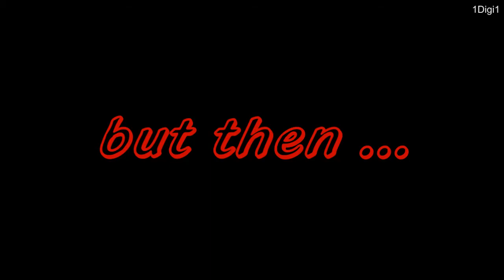The Vampire Diaries - Caroline Forbes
Caroline Forbes
The Vampire Diaries
*** for my best friend TOMGELLAR ***
I hope you enjoy it :o)